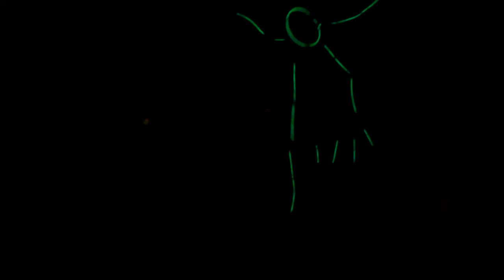Glow Stick Dance - Emily and Zoe - Grade 5 - Toby Mac - Me Without You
Zoe and Emily perform a glow stick dance as part of Sunday morning children's program at Harvest Bible Chapel Orlando. Toby Mac's Me Without You